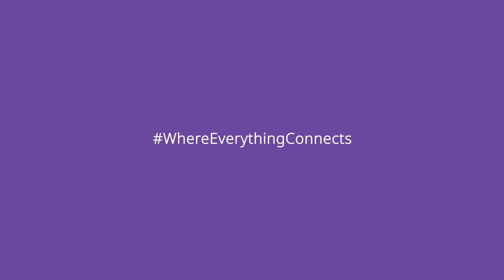Have you heard about our ALE AI-powered IT companion? Genesis of ALE OmniVista Network Advisor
Heitor Faroni, Business Development Director for network division and Sebastien Beaudribos, VP Customer Care for Network division, sat down through the Perfect Blend series discussing our latest released solution, ALE AI-powered IT companion, OmniVista Network Advisor.